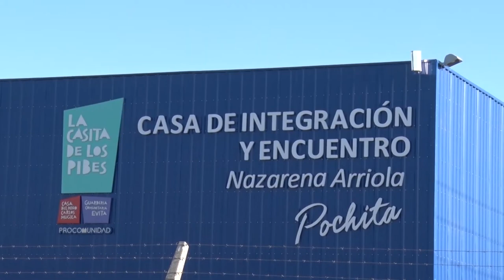"VILLA ALBA, LA HISTORIA JAMÁS CONTADA" TRAILER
Idea y guía del Proyecto Audiovisual y Documental, "Villa Alba, La historia jamás pensada", Marcelo Vernet.

En el Marco del Proyecto "CINE EN LOS BARRIOS" / Taller de Cine y TV de la Facultad de Periodismo y Comunicación Social (UNLP) y La Casita de Los Pibes presentamos el tráiler del primer capítulo, un preludio de una serie de mini documentales en la que lxs jóvenes de Villa Alba que asisten a LA CASITA DE LOS PIBES salen a recorrer su barrio para hablar con lxs vecinxs y conocer la historia del barrio y sus habitantes desde su nacimiento.

Esta producción fue realizada en 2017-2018, tiene Música Original producida por el "Taller de Música de La Casita" y la "Orquesta Latinoamericana de La Casita de Los Pibes" conducida por Julián Rossini.
Este corto será un estreno para las redes.

- Pibes y Pibas del Barrio protagonistas de este nuevo corto: Elías, Milagros (Pupi), Lalo, Melany, Ivana, Abi, Andrés, Yamil, Cristian, Meel, Lautaro, Tobi, Milagros, y todxs lxs que se sumaron...
- Dirección General Adrián Guarino (FPyCS)
- Asistente de Dirección: Facundo Reyna

Gracias Marcelo, José Luis, Martha, Clarita y Daniela por su apoyo incondicional siempre.
Gracias a todxs lxs vecinxs que nos abrieron las puertas del barrio y de sus casas.
Gracias Florencia, Petu y Agustín.